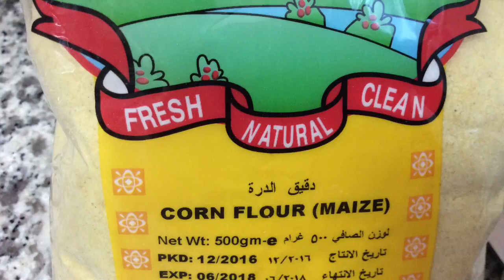My Little Dancing Helper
I carried her on day 1, now my god daugther Jeyanna is 5 (and half..as she insists..her birthday is on Nov tho..😅 ) and she sings and dances with me in the kitchen. Yanna is a very smart and sweet little girl. Whenever she hears music, she immediately gets into it and dance her way. She is growing confident, graceful and she knows that she is very much loved.

For Jeyannas healthy cupcake recipe:

1 cup corn flour (gluten free )
25 gms feta cheese
25 gms double cream cheese
1/2 cup brown sugar
1/4 cup ghee
1/2 cup milk
5 eggs
1/2 tsp baking powder

For choco cupcakes add
1/4 cup raw dark choco powder